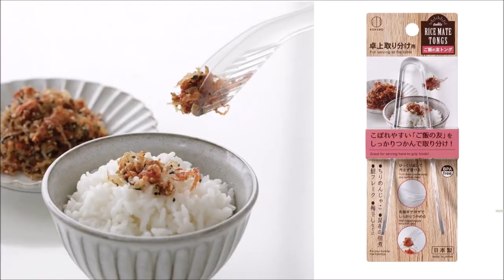「ご飯の友トング」「薬味トング」「小びんレードル」「汁切りスプーン」「菜箸トング」「盛付けスプーン」KOKUBO小久保工業所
「ご飯の友トング」「薬味トング」「小びんレードル」「汁切りスプーン」「菜箸トング」「盛付けスプーン」

プラスチック製の取り分けツールです。
細かい”ご飯の友”や、ネギなどの薬味、小瓶入りの調味料、汁切りしたい食べ物、食卓での取り分け・盛付けなど、目的に合わせて使いやすく工夫しています。
軽くて持ちやすく、サッと取れます。
透明でコンパクトなので、テーブルに置いても邪魔になりません。
ご飯の友トングや菜箸トングは台を汚さずに置けます。
複数の人と食事を取り分けるとき、共用としても使えますが、小ぶりなので、個人用のマイトング、マイ菜箸にも適しています。衛生面に気をつけるソーシャル感染対策のひとつになります。